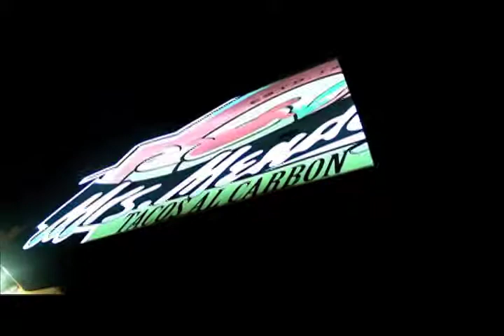Traveling to Bocas